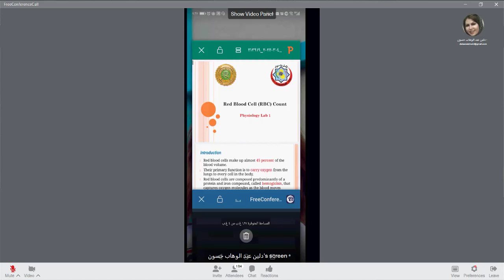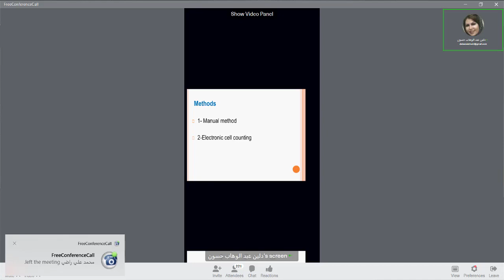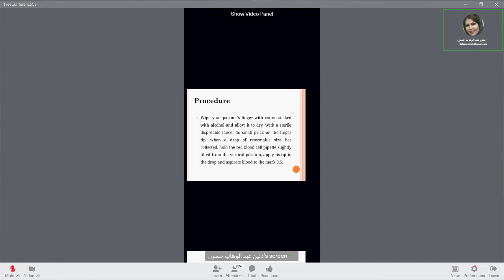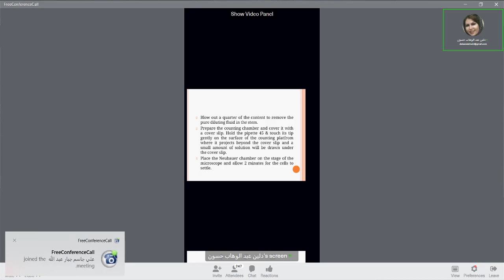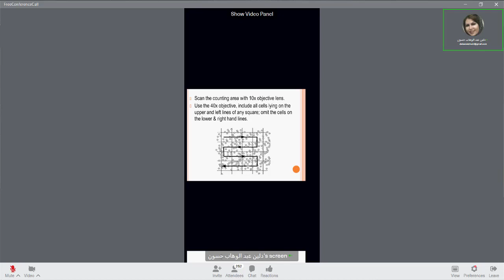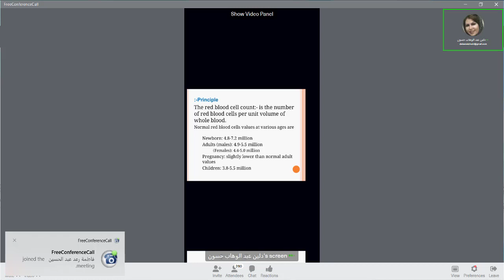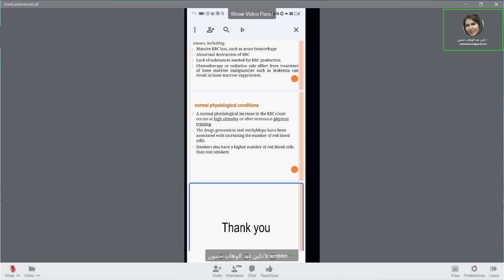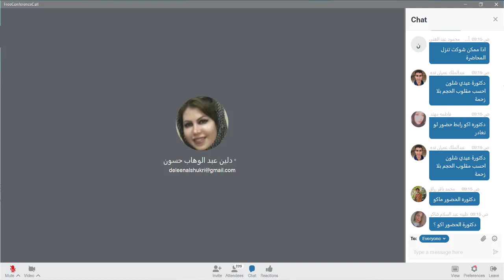فسلجة عملي المختبر الاول RBCs count